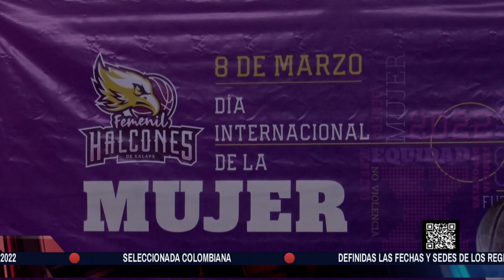Más Deportes - 10 de marzo de 2022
Información Deportiva del Estado de Veracruz